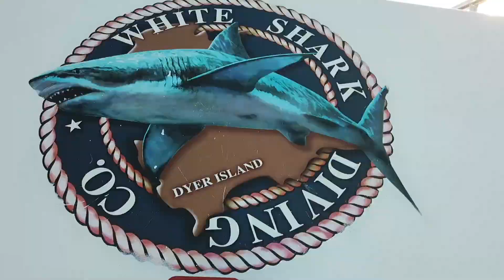White Shark Diving Company | What We Do